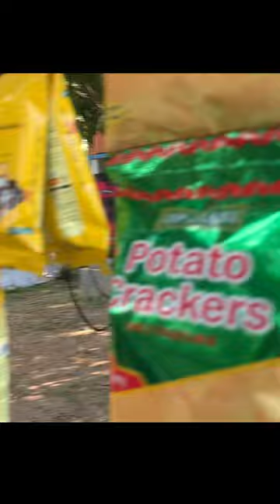hoting Video । শুটিং ভিডিও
Credit =

Credit :
Dance Choreography :Oshey media
Color and Editing :Sd Juwel
Camera : Hafiz Ahmmed
সম্মানিত স্যার অনেক অনেক ধন্যবাদ এত সুন্দর একটি মিউজিক ভিডিও আমাদের উপহার দেওয়ার জন্য।

Thankyou